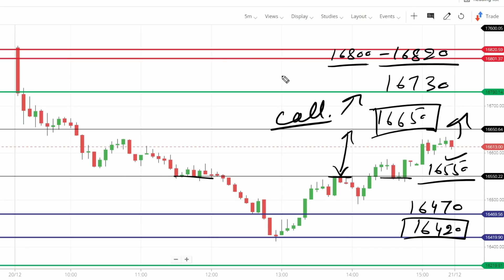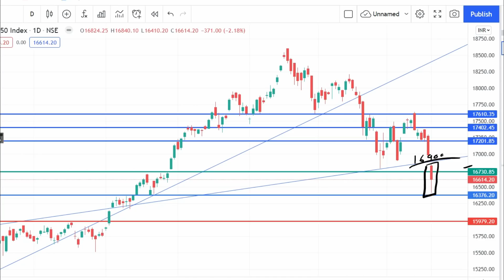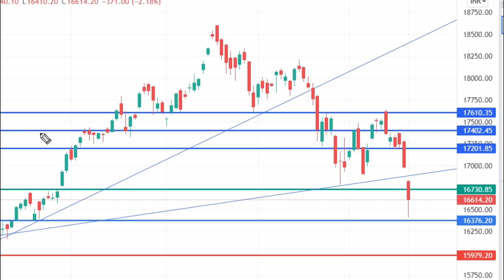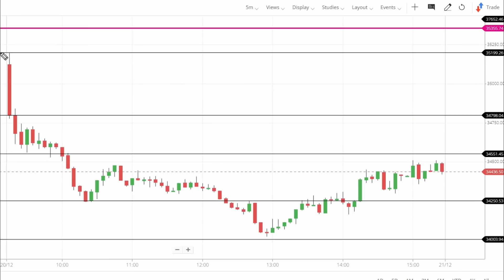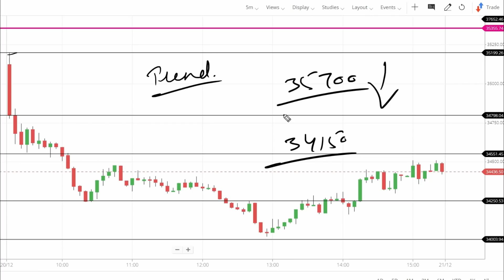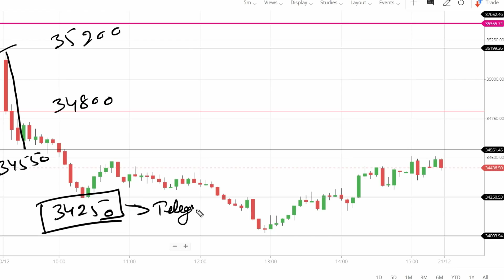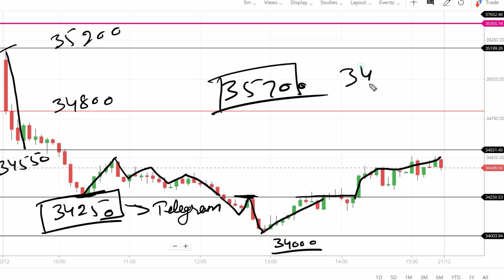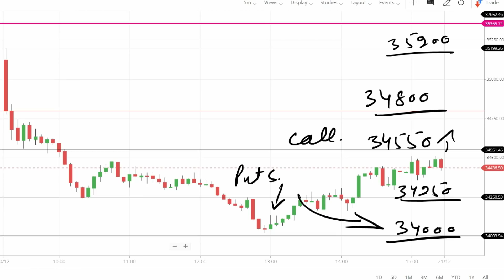Nifty & Bank Nifty Tomorrow Prediction 21 December -NIFTY & BANK NIFTY Analysis - Options Guide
TOPICS COVERED IN THIS VIDEO :

1) NIFTY 50 ANALYSIS FOR 4 October 2021
2) BANKNIFTY ANALYSIS FOR 4 October 2021
3) NIFTY AND BANKNIFTY CHART ANALYSIS FOR 4 October

Topics covered:
bank nifty options for tomorrow,
nifty tomorrow,
nifty prediction,
banknifty analysis,
nifty tomorrow
nifty prediction
bank nifty
nifty 50
tomorrow nifty 50 prediction
nifty
baba nifty
banknifty
nifty monday
nifty target
options trading for beginners
today nifty
todays banknifty prediction
tomorrow

banknifty analysis
banknifty option for tomorrow
freak trade
jarvo 69
market analysis
market for tomorrow
nifty bank
nifty bank nifty analysis for tomorrow
nifty challenge